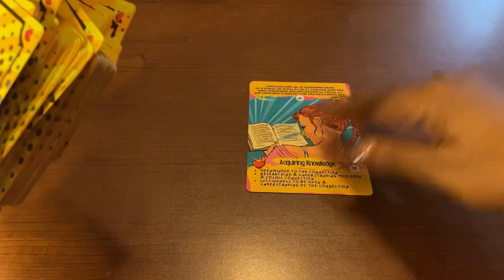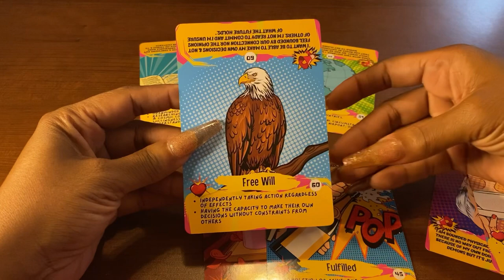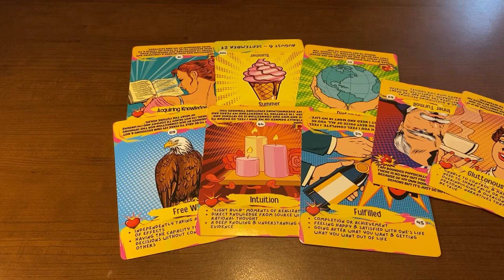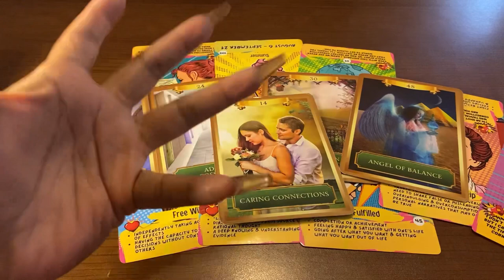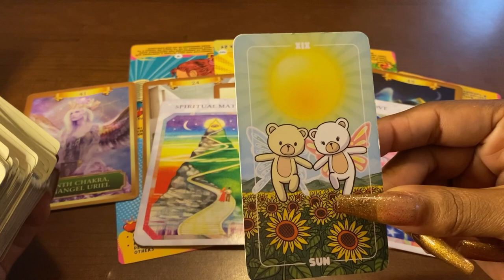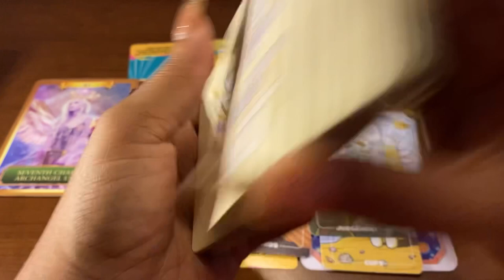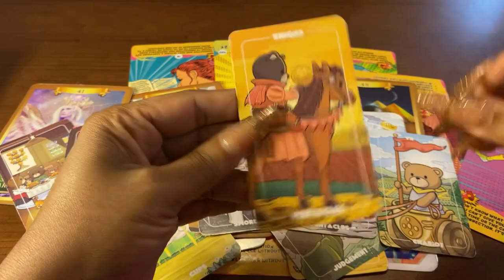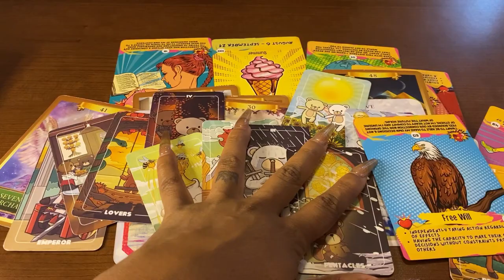☀️ DAY & NIGHT THEY THINK OF YOU! WANTING TO BRIDGE THE GAP BETWEEN YOU ❤️ IGNORING ALL INTERFERENCE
☀️ DAY & NIGHT THEY THINK OF YOU! WANTING TO BRIDGE THE GAP BETWEEN YOU ❤️ IGNORING ALL OUTSIDE INTERFERENCE ‼️

👇🏾Plan You Tarot Slumber Party 🎊
🔮🎊For You And All Your Friends⬇️

Get Divination Duchess Merch (Angel Number T-Shirts, Blessed Candles and Journals)

Facebook- Duchess XP / Divination Duchess